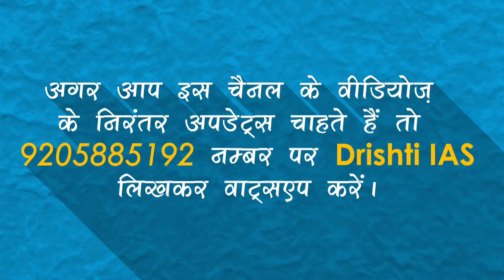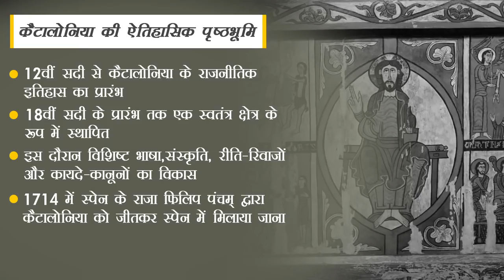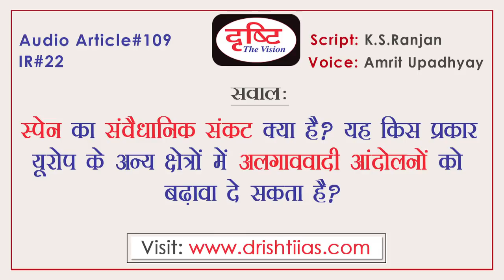Constitutional Crisis in Spain | Audio Article for UPSC IAS Civils Preparation | दृष्टि IAS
DESCRIPTION

अंग्रेजी के अखबार, पत्रिका के लेख हिंदी में: आपको रोज़ाना अंग्रेज़ी के प्रमुख समाचार पत्रों / पत्रिकाओं  में से परीक्षा की दृष्टि से महत्त्वपूर्ण आर्टिकल्स का हिन्दी भाषा में सहज अनुवाद ऑडियो फॉर्मेट में उपलब्ध कराया जाता है (जैसे कि द हिन्दू, इंडियन एक्सप्रेस, न्यूयॉर्क टाइम्स, वाशिंगटन पोस्ट, द पायनियर, बिज़नेस लाइन, लाइव मिंट, द इकॉनमिस्ट और फ्रंटलाइन) | इस कार्यक्रम का लाभ उठाने के लिये आपको हमारे यू-ट्यूब चैनल को सब्सक्राइब करना होगा, फिर आप जब चाहें किसी भी आर्टिकल को अपनी सुविधानुसार - खाना बनाते समय, खाते समय, पार्क में टहलते समय या बिस्तर पर लेटे-लेटे जब चाहे सुन सकते हैं।
*** 1. हिंदी माध्यम के लिए और सामग्री ***
MORE HINDI STUDY NOTES FOR STUDENTS
2. रोजाना न्यूज़ एनालिसिस देखें
3. हिन्दू अखबार के डिबेट्स
4. राज्य सभा TV डिस्कसन
5. लोक सभा TV डिस्कसन
7. हिंदी में कैसे करें तैयारी
8. अंग्रेजी लेखों के अनुवाद हिंदी में
9. हिंदी nibandh ki taiyari ki kitab
10. प्रारंभिक परीक्षा की रणनीति क्या हो
11. आईएस toppers से मिलें इन वीडियोज में
12. दृष्टि आईएस के सारे चैनल देखें और लाभ लें
13. PCS परीक्षा (BPSC, UPPSC, UK PSC, MP PSC, Jharkhand PSC) की रणनीति क्या हो
14. सिविल सेवा परीक्षा, NCERT किताबें, परीक्षा तैयारी की रणनीति, पी सी एस परीक्षा, माइंड मैप्स और परीक्षा की पूर्ण तैयारी के लिए रोज देखें

CATALONIA AND THE CRISIS IN SPAIN- Spain may be headed towards a constitutional crisis. The audio article explains in Hindi the latest development in the Catalonia region of Spain which conducted a referendum (1 Oct) according to which people support the move for independence. This contradicts the Spanish constitution and Spain has threatened that they will take penal measures if needed. There has already been some violence in the region and Catalan leaders are in exile. Spain has dissolved Catalonia’s Parliament and is using Article 155 of the Constitution (samvidhan) which enables Spain to dissolve the autonomy of regions. Spain is facing its worst constitutional crisis in 40 years of democracy.

This topic is important for UPSC (IAS) and State services exam aspirants for the International Relations, global developments, even International Organisations (connect it with EU reponse, for example) section of the General Studies (samanya adhyayan) IR syllabus (also for Political Science syllabus). This topic is also important for Indian civil services aspirant students who have to know more about secessionism, regionalism, terrorism, federalism and so on.